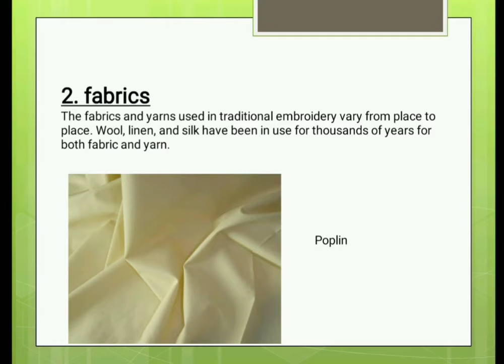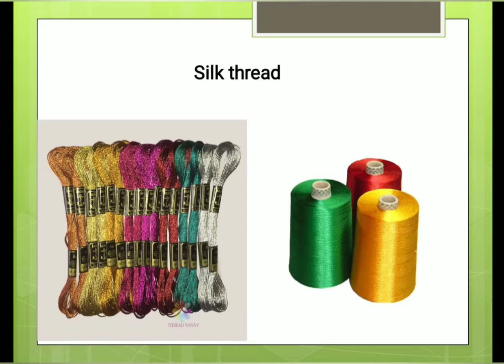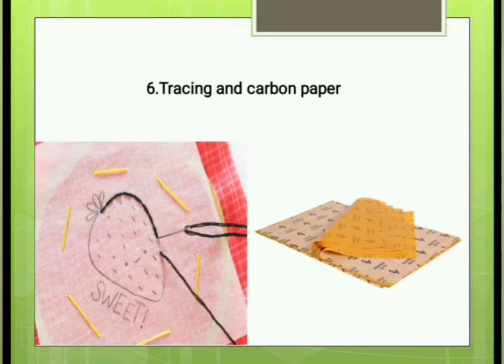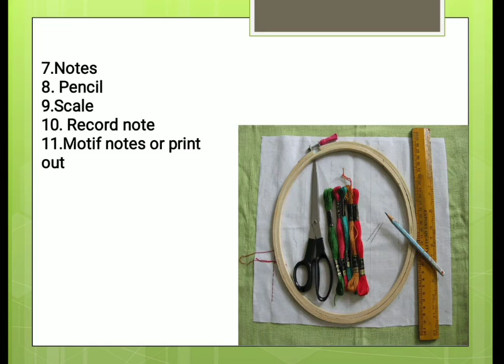Hand Embroidery || Class 1 || Tamil